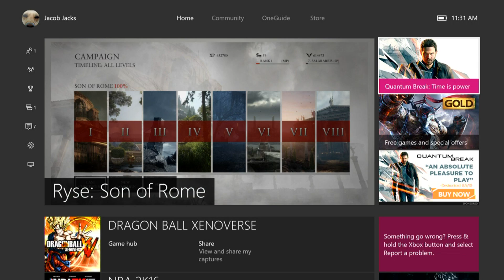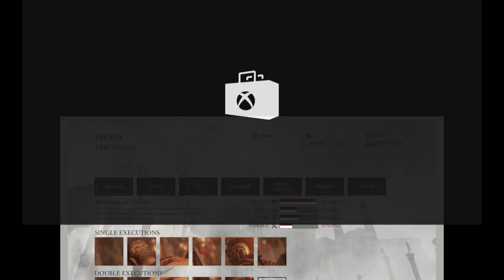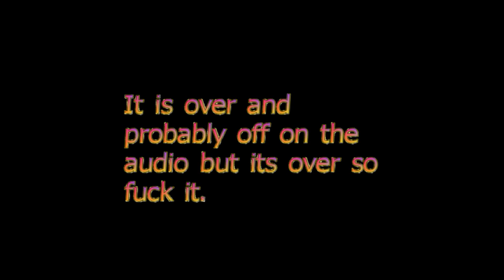Ryse Son of Rome Marathon Part 2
This is the end for our Roman adventure. See you at the next marathon play.